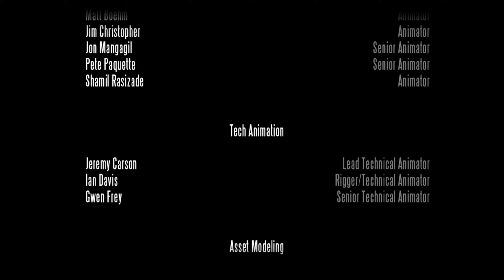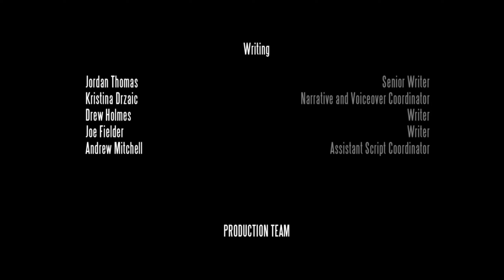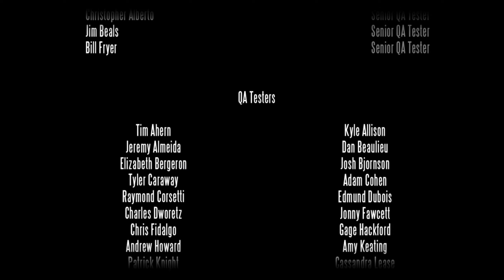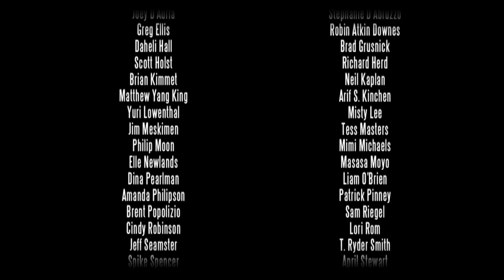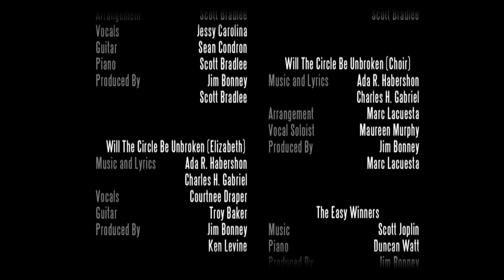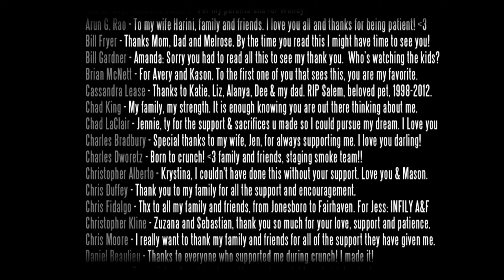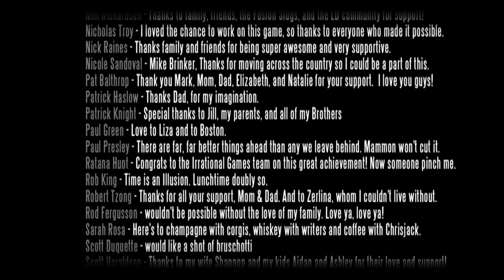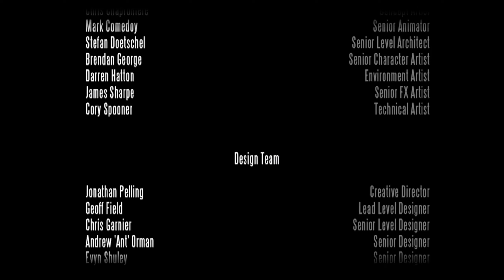[PC][1440p 60fps] BioShock: Infinite (1999 Mode | 100%) - Chapter 15: Hand of the Prophet + Ending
Well everyone, here it is! We have finally beaten the main game of Bioshock Infinite on 1999 mode with 100% completion! It was one hell of a journey, but it was really fun! All that's left are the Burial at Sea DLCs, and that'll be the entire series done 100% on the hardest difficulties!

- DreamSphinxGaming